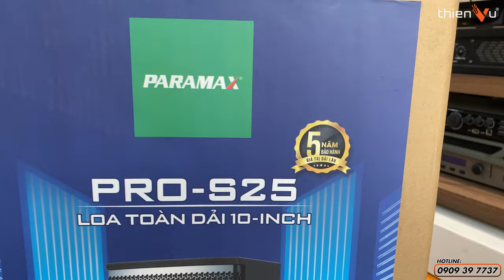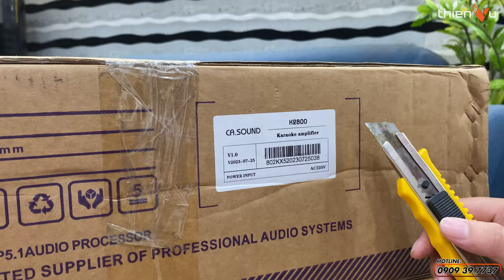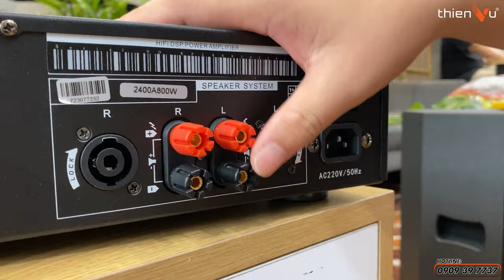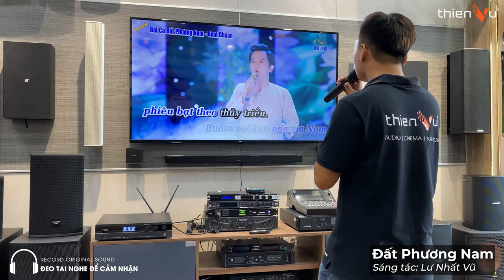Deal Cực Hời Cho Dàn Karaoke Gia Đình, Bảo Hành Lên Đến 5 Năm | "HỦY DIỆT" Phân Khúc 20 Triệu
Giảm giá lên đến 7 triệu đồng cho bộ dàn karaoke gia đình Paramax Pro-S25
Thuộc dòng full-range, cung cấp dải tần rộng từ 50Hz đến 20.000Hz, đảm bảo độ phủ âm bao trùm khắp không gian. Với khả năng triệt tiêu mọi tạp âm và tiếng méo tiếng, nó mang đến âm thanh trong trẻo, chân thực, và cuốn hút.

🔻 𝐈𝐧𝐟𝐨𝐫𝐦𝐚𝐭𝐢𝐨𝐧 🔻
🔻 𝗙𝗼𝗹𝗹𝗹𝗼𝘄 𝗠𝗲 🔻
®️ Nội dung khiếu nại bản quyền:
0:00 Intro
1:10 Sơ lược về Paramax
2:23 Paramax Pro-S25
5:45 Cục đẩy liền vang
6:23 CA Sound K2800
11:58 Giá
12:35 Bảo hành
12:45 Đánh giá sơ lược
14:06 Hát test
14:50 Số lượng ưu đãi có hạn
15:10 Tổng kết